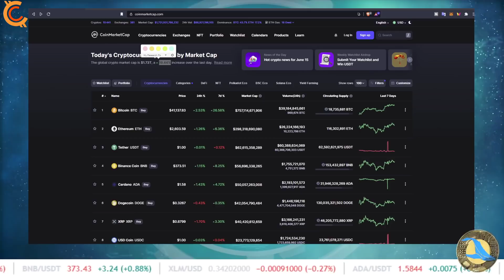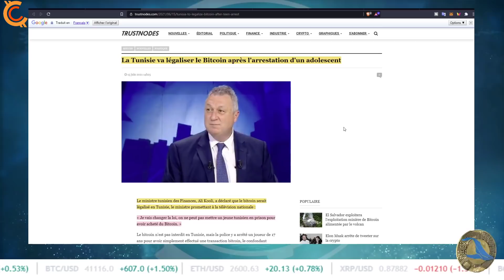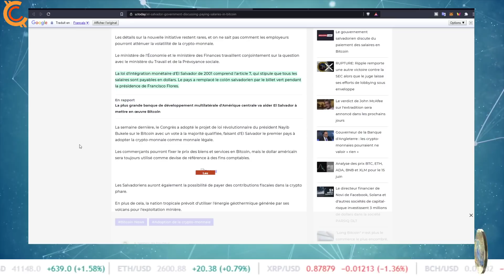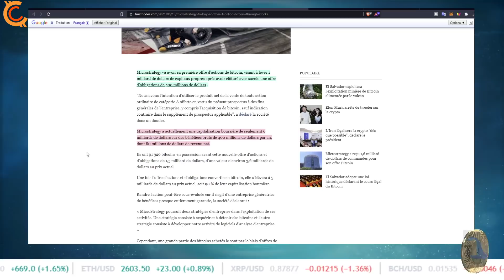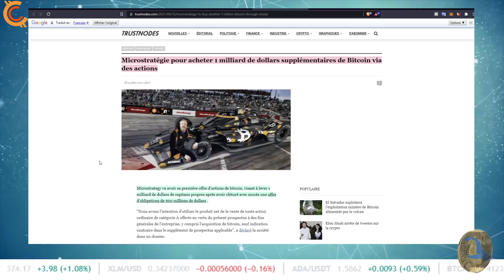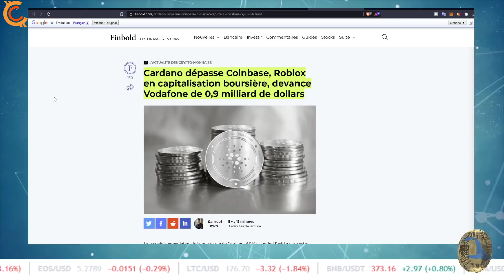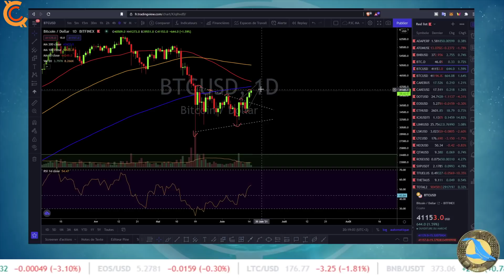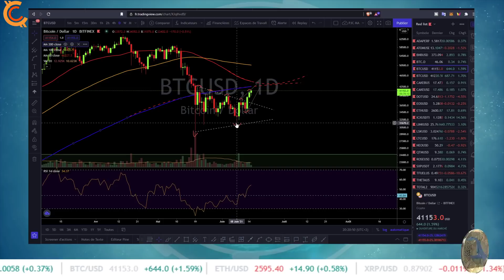PJC:😱 BITCOIN CASSE LES 41.000$ 📈DIRECTION LA MOYENNE MOBILE 200 DAILY ❓FIN DU BEAR MARKET EN VUE🐻❓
Dans cette vidéo je te parle de la Tunisie qui va peut-être légalisé le bitcoin suite à l'arrestation d'un jeune ayant acheté du bitcoin.

Le gouvernement salvadorien discute du paiement des salaires en Bitcoin.

Microstratégy va vendre 1 milliard de dollars en action afin de racheter du bitcoin.

Cardano dépasse coinbase en capitalisation boursière.

Je vous propose une analyse technique du bitcoin.